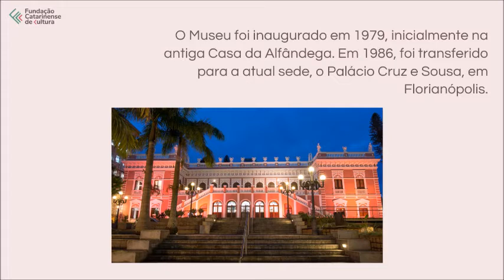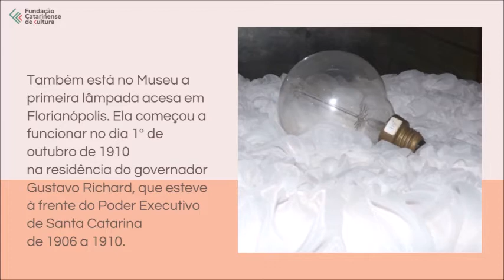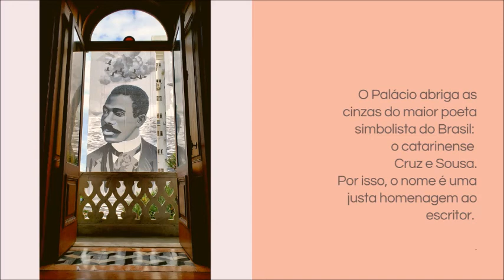Conheça o Museu Histórico de Santa Catarina sem sair de casa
O Museu Histórico de Santa Catarina está localizado no Palácio Cruz e Sousa, um local que é testemunha de diversos momentos importantes da política de Santa Catarina. Seu acervo também ajuda a contar a história do nosso povo. Venha conhecer!

:: Imagens: Márcio Henrique Martins / ASCOM FCC
:: Roteiro: Raquel Santi
:: Roteiro final: ASCOM FCC
:: Arte: Raquel Santi
:: Locução: Raquel Santi
:: Edição: Fernanda Peres